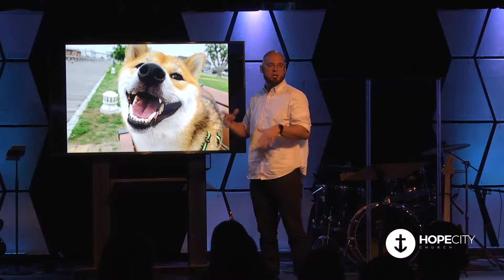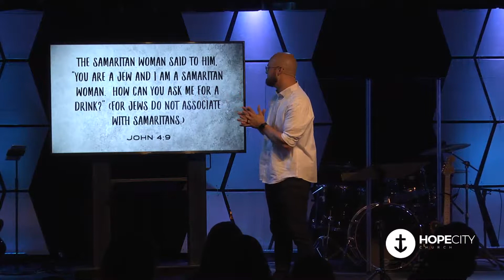The Red Letter Challenge: Part 6 - Go and Tell